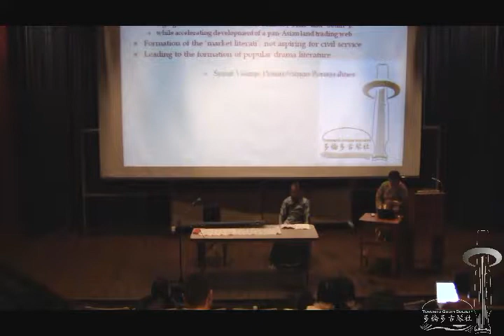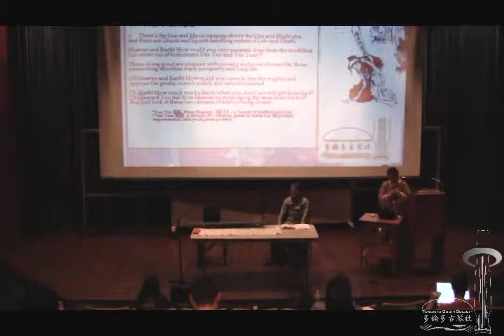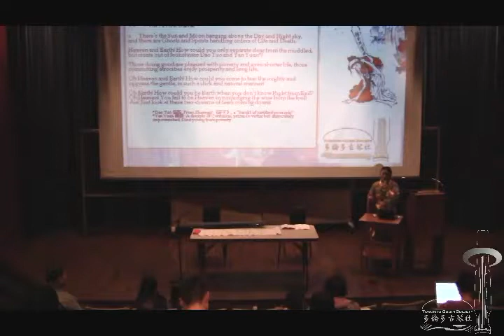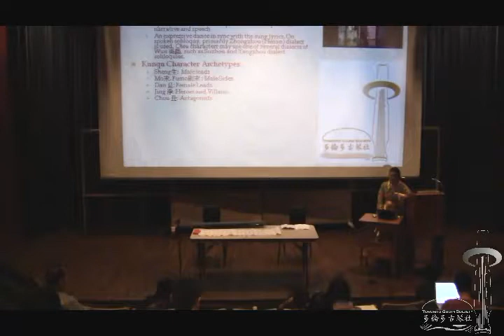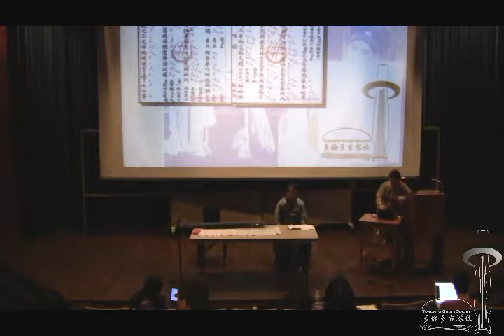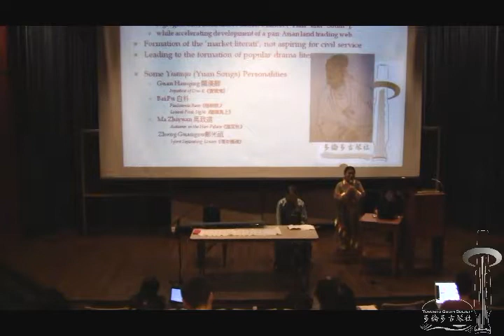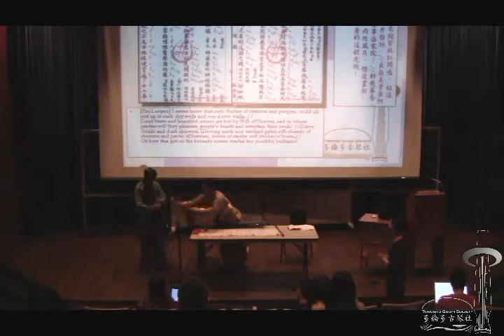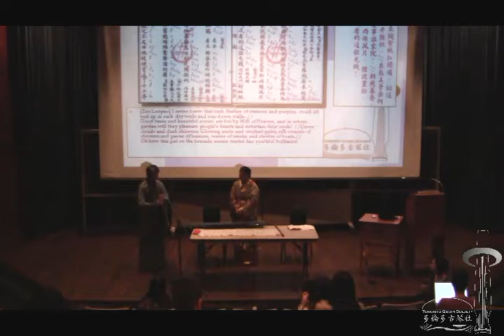Toronto Guqin Society lecture on Chinese Drama @ UofT, Feb 9, 2012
Yanyan Zhu (Toronto Guqin Society) as main guest lecturer, singing and performing on Guqin; Prof. Keren Lin (Nanjing Normal University) on Xiao.

This is the second video (main part) to a half-hour lecture given to the University of Toronto East Asian Studies class of Song-Qing Chinese Literature on Chinese drama, on February 9, 2012.

This video includes the performance to selections from Injustice of Dou E (Dou E Yuan 竇娥冤) by Guan Hanqing, and The Peony Pavilion (Mudan Ting 牡丹亭) by Tang Xianzu.